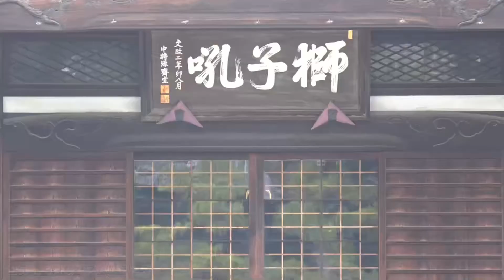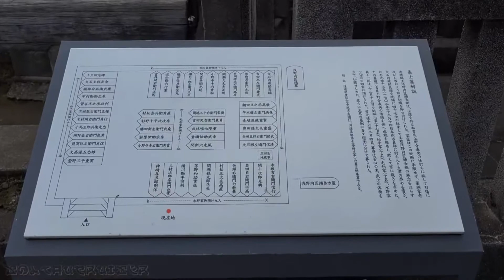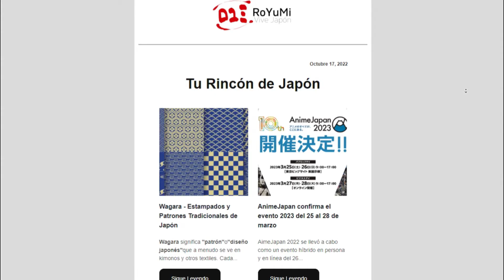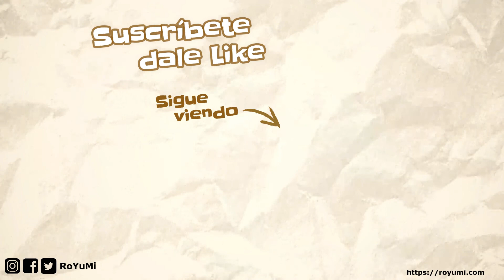47 Ronin - Historia y Leyenda de Guerreros Samurai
Quiénes fueron los 47 ronin? Qué hicieron para ser recordados por tantas personas alrededor del mundo? Qué efecto tuvo su relato en la sociedad Japonesa? y mucho más!

En nuestro sitio web podrás encontrar más material sobre Japón, artículos exclusivos, material para aprender el idioma, ebooks gratis, productos de Japón y mucho más!